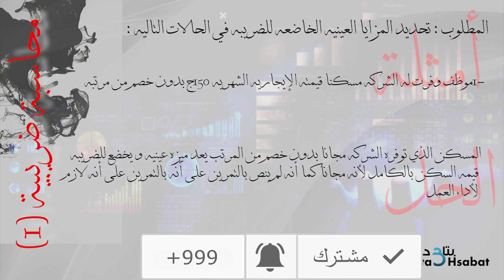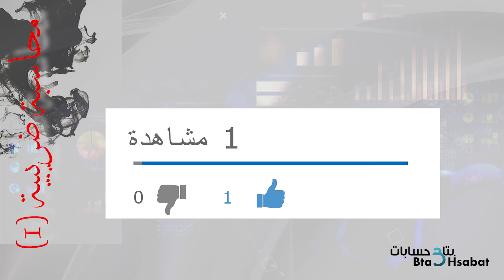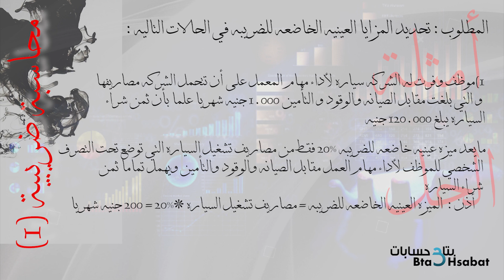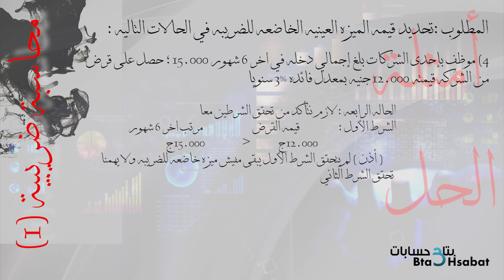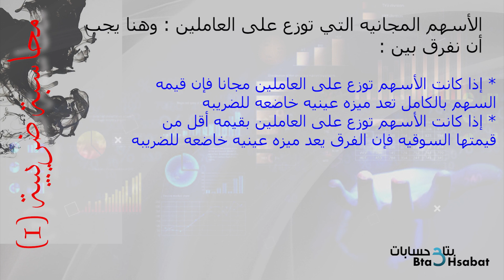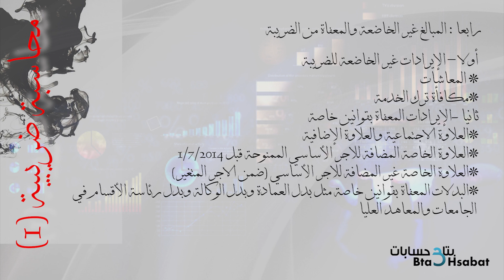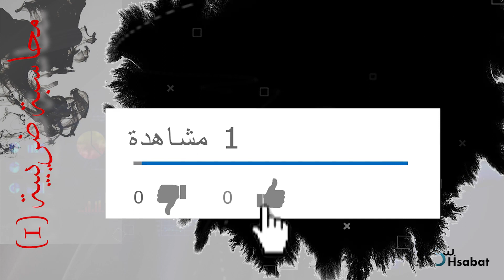محاسبة ضريبية (01) المحاضرة السادسة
امثله شاملة بالشرك علي :
الضريبة علي المرتبات وما في حكمها
- خصائص الضريبة علي المرتبات
- نطاق سريان الضريبة علي المرتبات
- اشكال ومسميات الإيرادات الخاضعة للضريبة